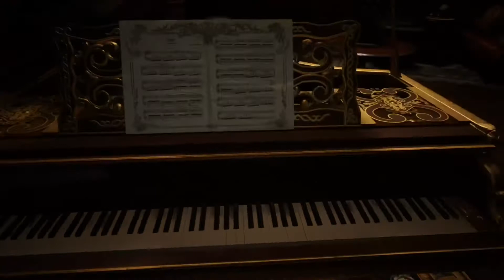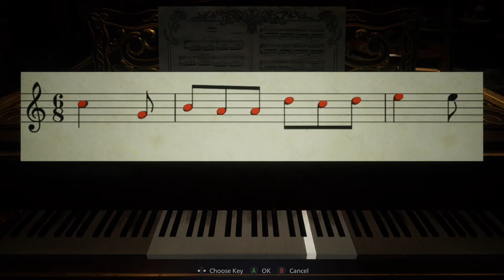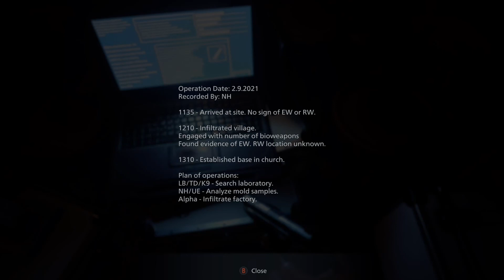Lady Dimitrescu Requests The Pleasure Of Your Company (Resident Evil: Village #3)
Experience survival horror like never before in the eighth major installment in the storied ResidentEvil franchise - ResidentEvilVillage. Set a few years after the horrifying events in the critically acclaimed Resident Evil 7 Biohazard, the all-new storyline begins with Ethan Winters and his wife Mia living peacefully in a new location, free from their past nightmares. Just as they are building their new life together, tragedy befalls them once again.